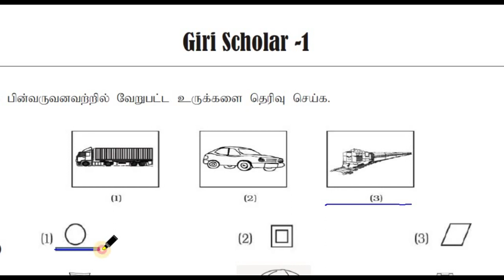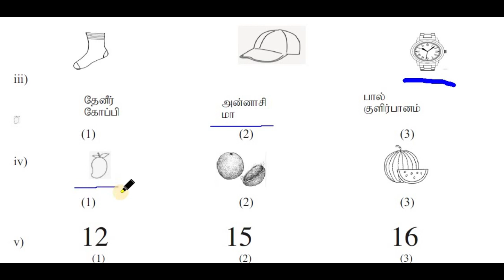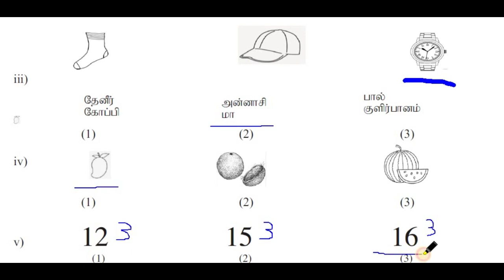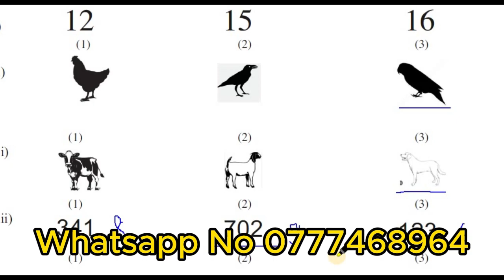IQ Test | Grade 4 & 5| Giri Scholar - 1| Beginning Child | Scholarship Exam Grade -5 | riswanrasheed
Enhancing a child's intellectual abilities involves a combination of stimulating activities, a supportive environment, and fostering a love for learning. Keep in mind that IQ (intelligence quotient) is just one measure of cognitive ability, and a holistic approach to a child's development is crucial. Here are some strategies to help improve a child's cognitive abilities:

1. **Encourage Curiosity:**
   - Foster a love for learning by encouraging your child's natural curiosity.
   - Provide a variety of age-appropriate books, toys, and games that promote exploration and discovery.

2. **Read Together:**
   - Reading is fundamental to intellectual development. Read to your child regularly, starting from a young age.
   - Discuss the stories, ask questions, and encourage critical thinking.

3. **Provide Stimulating Environment:**
   - Create a rich and stimulating environment at home. Exposure to different stimuli helps develop cognitive skills.
   - Include a variety of educational toys, art supplies, and interactive games.

4. **Limit Screen Time:**
   - Set reasonable limits on screen time. Excessive screen time can interfere with other essential activities such as reading, playing, and socializing.
   - Choose educational and age-appropriate content when screen time is allowed.

5. **Promote Critical Thinking:**
   - Encourage your child to ask questions and think critically about the world around them.
   - Engage in activities that involve problem-solving, puzzles, and logical thinking.

6. **Cultivate Creativity:**
   - Provide opportunities for creative expression through art, music, and imaginative play.
   - Creativity is closely linked to cognitive development and problem-solving skills.

7. **Support Social Skills:**
   - Social interaction is vital for cognitive development. Encourage positive social interactions with peers and adults.
   - Cooperative play and teamwork can enhance problem-solving and communication skills.

8. **Nutrition and Exercise:**
   - Ensure your child has a balanced diet rich in nutrients that support brain development.
   - Regular physical activity has been linked to improved cognitive function.

9. **Encourage Learning Beyond School:**
   - Supplement classroom learning with educational activities outside of school.
   - Visit museums, zoos, and science centers to provide real-world context to what is learned in school.

10. **Celebrate Effort, Not Just Results:**
    - Praise your child's efforts and perseverance, not just their achievements.
    - A growth mindset, where challenges are seen as opportunities to learn, is important for intellectual development.

11. **Be a Positive Role Model:**
    - Demonstrate a love for learning and curiosity yourself. Children often model their behavior after their parents.

12. **Provide Challenges:**
    - Introduce age-appropriate challenges that encourage problem-solving and critical thinking.
    - Avoid excessive hand-holding; allow your child to figure things out independently when possible.

Remember that every child is unique, and it's important to support their individual strengths and interests. Additionally, a supportive and loving environment plays a crucial role in a child's overall development. If you have specific concerns about your child's cognitive development, consider consulting with a pediatrician or an educational professional for personalized guidance.